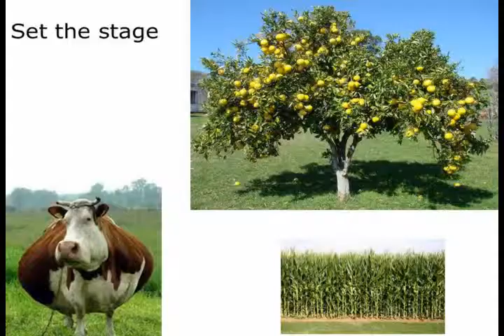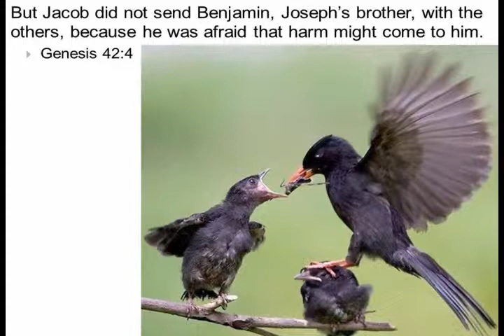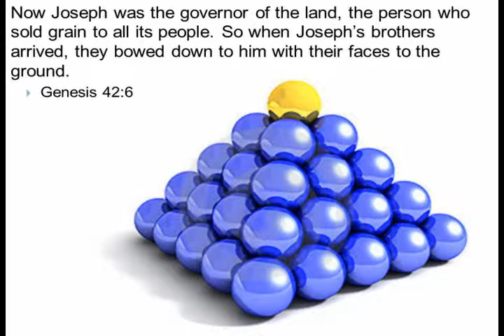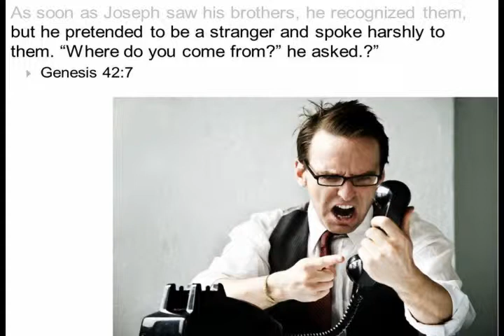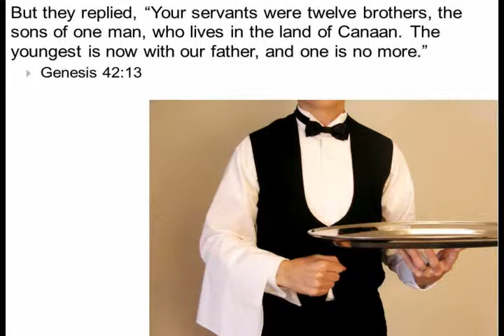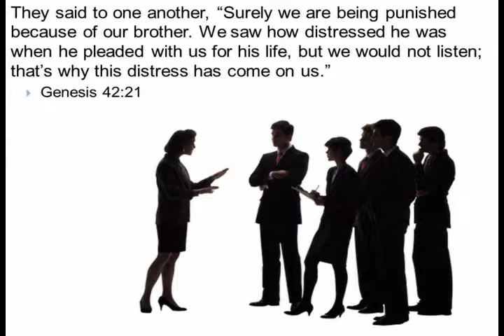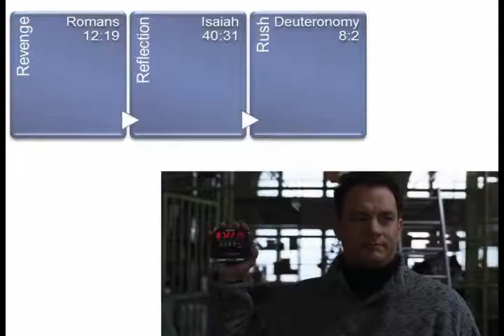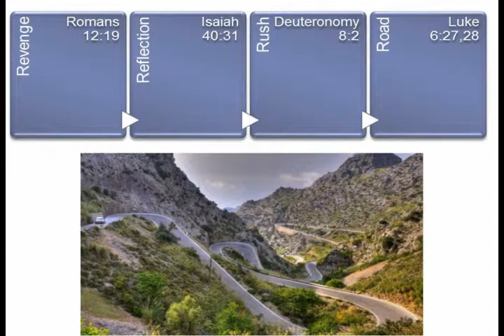Unfriendly Territory, Week 6, Friendly payback